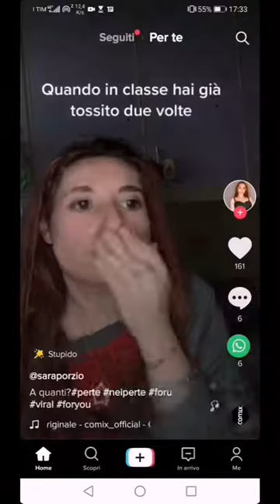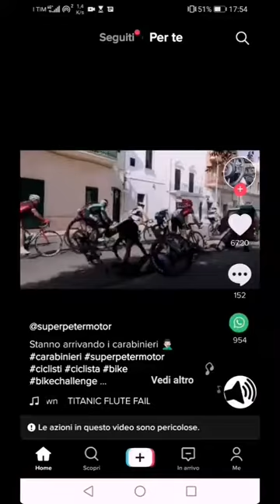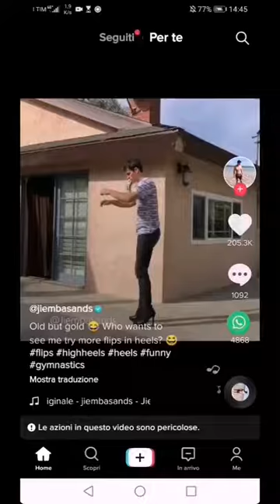TIK TOK DIVERTENTI ITALIANI #3